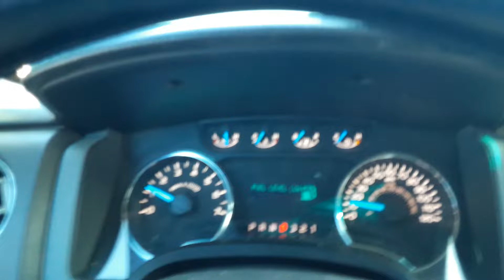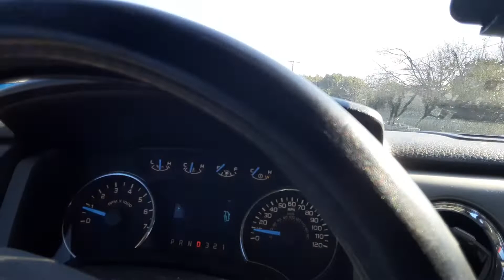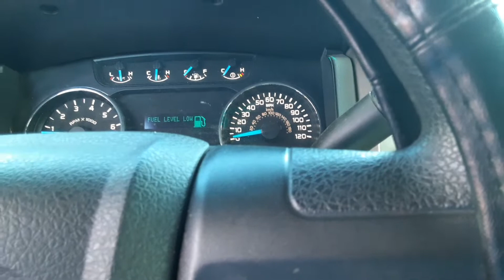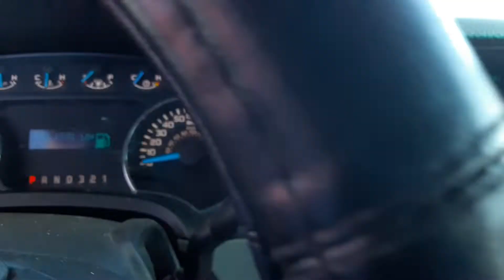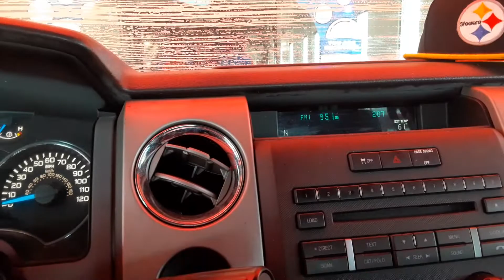Sonny's Tunnel AT Take 5 Car wash In Waco